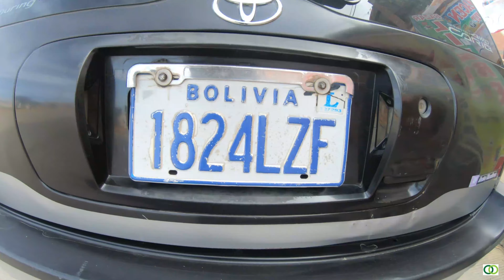Climbing Huayna Potosi (6088m) | Acclimatization is Key | La Paz | Bolivia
Huayna Potosi, part of the Cordillera Real, is the the most accessible/popular trekking peak from La Paz, Bolivia, due to its proximity to El Alto, and also the fact you can drive all the way to the base camp at 4700m, around Zongo Lake. This results in an altitude gain of just under 1400m, in order to reach the summit at 6088m.

Some people have erroneously called Huayna Potosi the "easiest" 6000m peak to ascend - I believe there are others. There are crevasses, steep inclines, and exposed ridges, and one should be familiar with the use of crampons and ice axe; it is not merely a walk.

Although I had been in La Paz and Titicaca for several days, including hiking to Pico Austria* (5300m) the day before, we chose to spend some effort acclimatizing, by starting the hike from Chacaltaya (5300m). By starting high on a ridge, we descended to a relatively "comfortable" altitude of 4700m at the first refugio.

Second day, it took 2 hours 40 minutes to climb up to the highest high camp - there are 4 high camps - at 5300m. We were the only ones in that camp, the big groups staying in 2 lower camps, but the location meant there was no water tanks, so we had to melt snow from outside the camp for water.

Waking at 0130 hrs for a snack and to change into climbing gear, we set off at 0230 hrs. I could see that all the other groups had started much earlier and were way in front, while we crunched through the packed snow trail.

My acclimatized body allowed me to overtake a few other trekkers, on the way to the summit. When the sun rose at 0630 hrs, we could see trekkers heading up, some beginning to descend, and some  on the small summit, taking photos.

I was on the summit at 0730 hrs, five hours after setting off from high camp, and was back by 0945 hrs at high camp. After a short rest and changing, continued descending to arrive at base camp refugio at 1230 hrs, making it a 10-hour day.